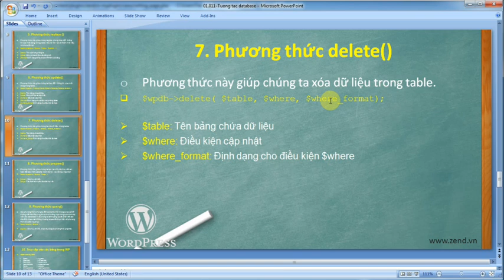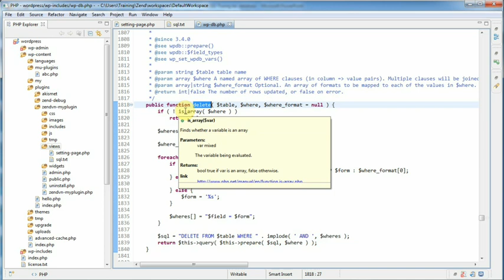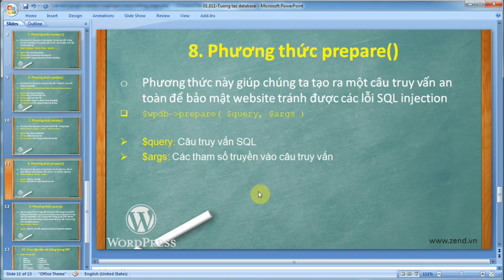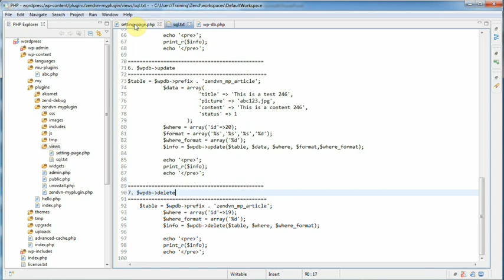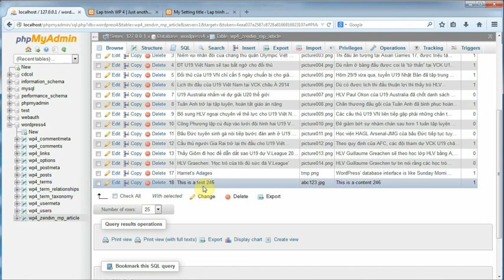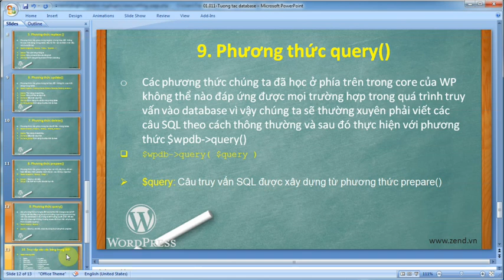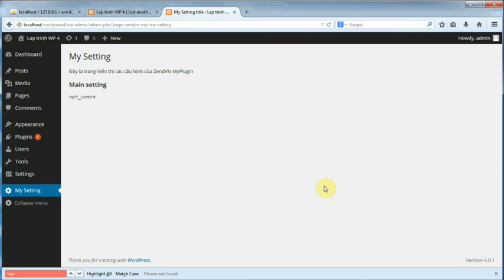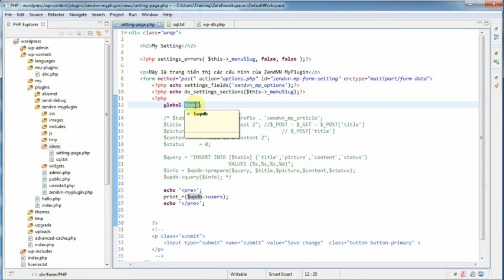Lập Trình Wordpress 4x - Bài 58 delete prepare query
WordPress là một CMS nổi tiếng hiện nay và WordPress đang đứng ở đầu danh sách các CMS được ưu chuộng nhất trên thế giới đứng trên 2 CMS khác nổi tiếng khác là Drupal và Joomla. Hiện nay tại Việt Nam nói riêng và thế giới nói chung việc sử dụng WordPress để xây dựng website khá phổ biến vì cộng đồng người sử dụng WordPress rất lớn và WordPress có một kho ứng dụng mở rộng với hơn 33K plugin hỗ trợ giải quyết nhiều vấn đề của website.

Sử dụng WordPress thì cực kì đơn giản , nhưng để lập trình mở rộng thêm cho nó cũng là cả quá trình dài mà bạn cần phải trang bị đầy đủ các kiến thức mở rộng do WordPress cung cấp. Cụ thể hơn là bộ thư viện Codex của nó, hướng dẫn bạn sử dụng các Hook, hàm có sẵn nằm bên trong lõi WordPress để xây dựng mở rộng các thành phần website.